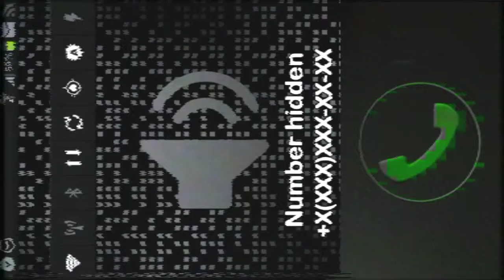Ending dari reporter | Reporter Indonesia